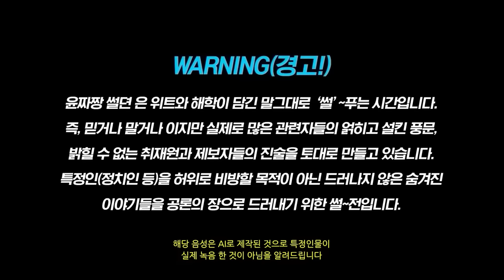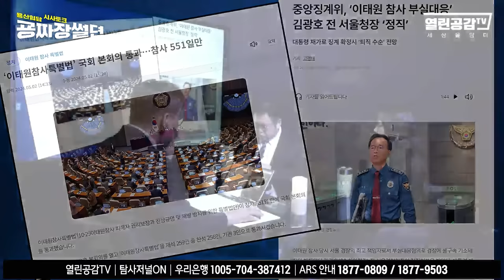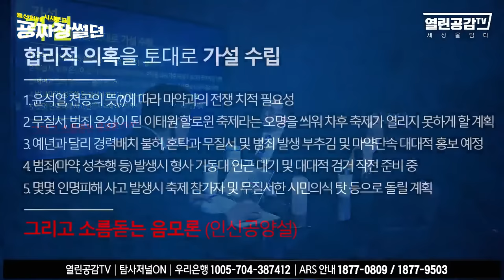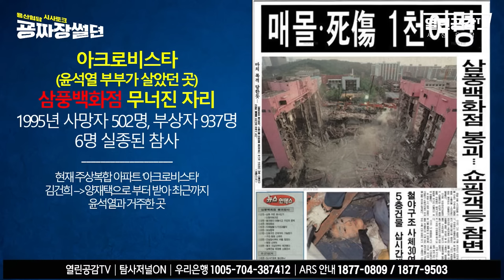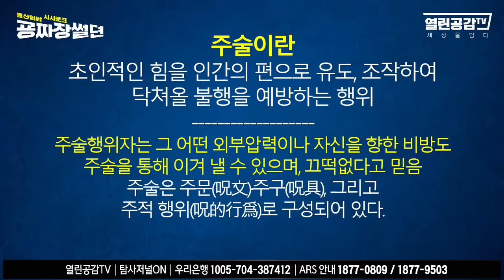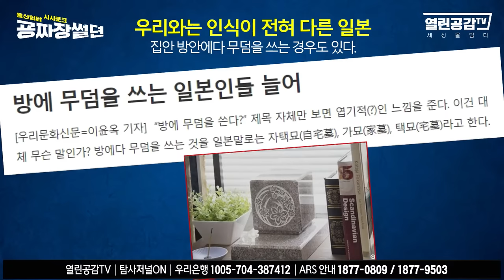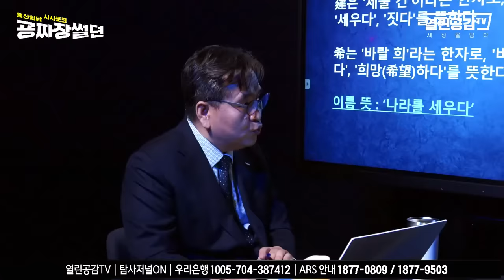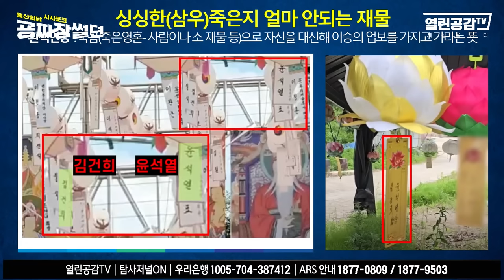“제가 무당을 더 잘봐요” “우리남편 영적인 끼가 있어”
◼ 후원계좌 : 우리은행 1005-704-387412
◼ 후원계좌 : 국민은행 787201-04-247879
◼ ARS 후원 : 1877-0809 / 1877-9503